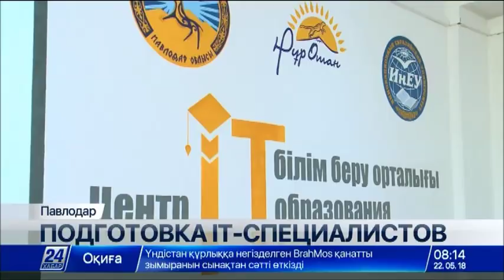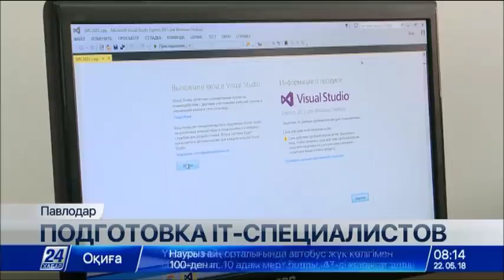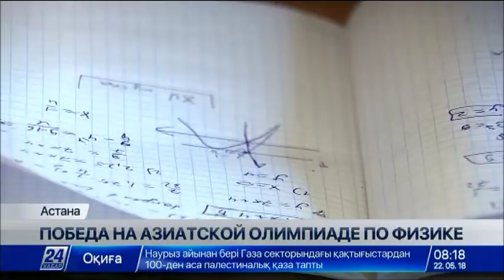Выпуск новостей 08:00 от 22.05.2018